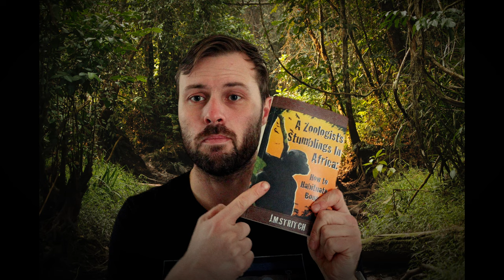Bonobos with a Zoologist: Facts, and fun information.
As a zoologist i have been lucky enough to work with and around a variety of wild animals. I thought I’d try something different; an animal fact series about wildlife I’ve worked with.

In this second episode in the series I will tell you all about the bonobo. Learn about our closest living relative, where they live, what they eat, how old they get, how heavy, threats and some other fun facts.

All footage in the video is my own from Lui-Kotale field site inn the Democratic Republic of the Congo (DRC).

I hope you enjoy my second attempt at talking to camera. Any suggestions for improvements or species you would like me to talk about please let me know.

Buy my book here (Amazon associates where I get a small cut):
Paper back

Equipment I use:
Canon 70d (wildlife footage)
Canon R10 (footage of me)
Rode Pro+ Microphone

00:00 - Welcome
00:17 - Introduction
00:43 - Where are bonobos found?
01:32 - Threats to bonobos
02:00 - Differences between bonobos and chimps
02:51 - Group structure
03:32 - Young bonobos
04:25 - Size and weight
04:46 - What do bonobos eat?
05:06 - Hunting monkeys and duiker
05:53 - Bonobo Communication
06:21 - Branch dragging
06:42 - End of the day and nest building
07:10 - Final comments
08:10 - Suggested videos